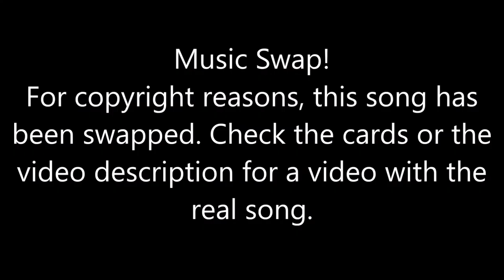Just Dance [Then & Now] - We No Speak Americano (Song Swap)